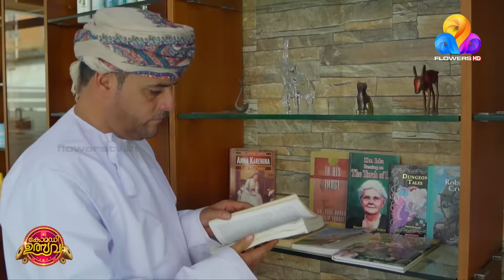ഒമാനിൽ നിന്നെത്തി മലയാളം പറഞ്ഞ് മലയാളികളെ ഞെട്ടിച്ച അറബിപ്പൊന്ന് കലീഫ അലി